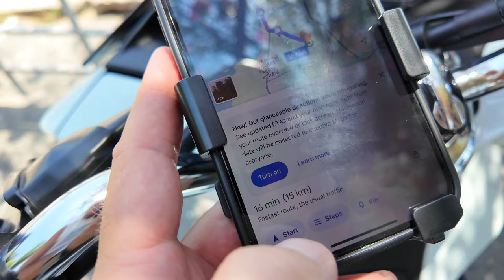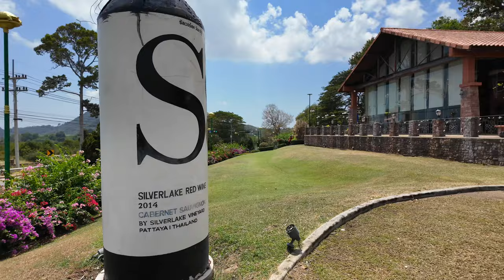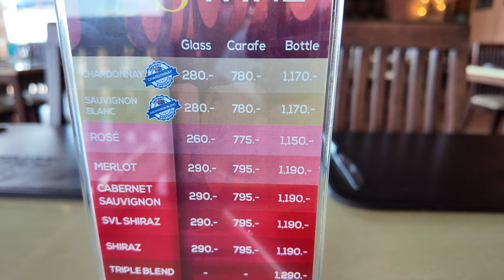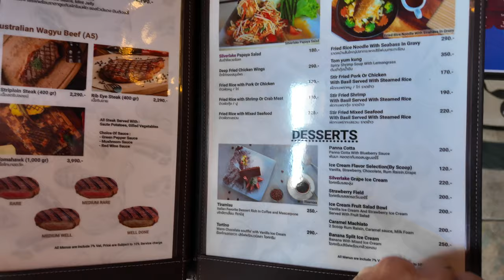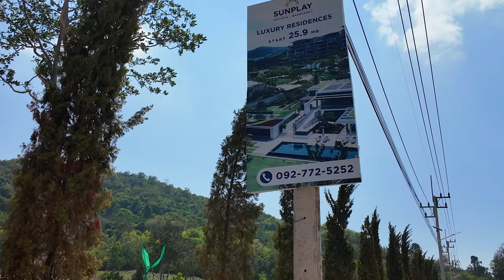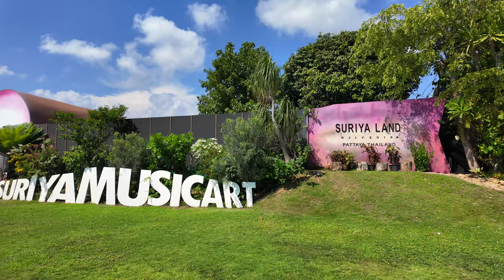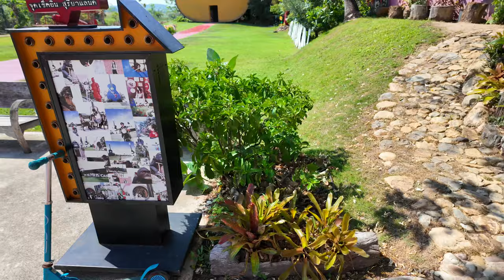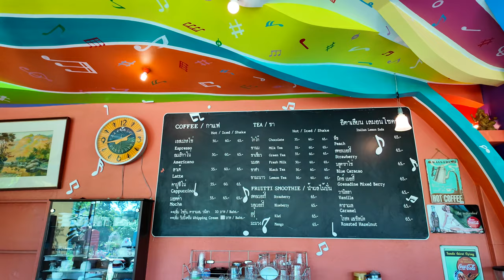Tajlandia Pattaya Vlog #57: Tajemnice Dawnej Winnicy 🍇 i Inne Ciekawe Miejsca Warte Zobaczenia 🚀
🌞 Odkryj z nami uroki Pattayi w naszym najnowszym vlogu! Tym razem odwiedzamy dawne tereny winnicy Silverlake Vineyard, gdzie mimo zakończenia produkcji wina, wciąż możesz cieszyć się urokliwą atmosferą i pysznym jedzeniem w lokalnej restauracji. Poznaj także inne ciekawe miejsca, które warto zobaczyć będąc w Tajlandii. 🍇🌍

🔔 Bądź na bieżąco z moimi przygodami i najnowszymi strategiami!